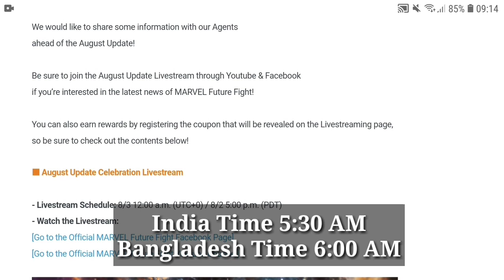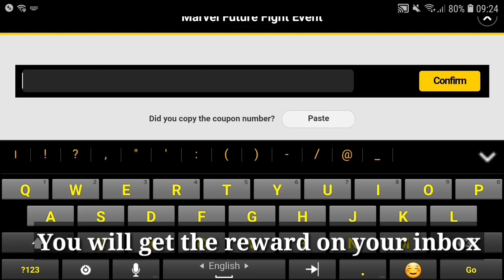War Machine & Rescue New Uniform First Look - Marvel Future Fight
War Machine & Rescue new uniform first look has been shown